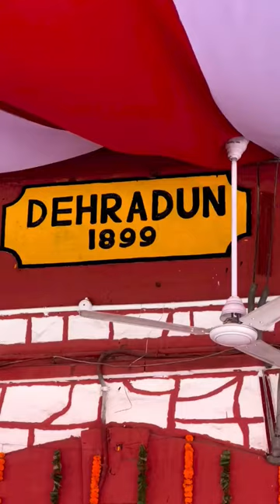vandebharatexpress shorts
fruit song
train song
hindi train
train in hindi
humpty train
train video for kids
humpty train song
fruits rhymes
fruit train
vegetable train
humpty
train for kids
train gadi
train videos
train wala cartoon
train cartoon
hindi fruits name
cartoon train
hindi fruits
railgadi
train kids
fruit song for kids
the fruit song
hindi fruit
train
train gadi cartoon
train wala
railgadi railgadi
chuk chuk rail gadi
fal wali train
fruits name
Perfect Crossing Trains
High Speed Crossing Trains
High Speed Perfect Crossing Trains
Train Crossing
Crossings
Double Line High Speed Perfect Crossing Trains
Indian Railway trains crossing
IndianRailway High speed trains crossing
Rajdhani Express
Satavahana Express
janmabhoomi Express
SuperFast Express Crossing
Asaoti
Chirala
Nidubrolu
Secunderabad
WDP4D
WDG4D
WAP7
WAP4
WAG7
WDM3A
GTL
Train Videos
YouTube Editor
toy trains
street vehicles toys
car transporter
surprise eggs
wooden ball hammer toys
train vs car
cars vs speedbumps
double flatbed
toy factory
trains
toy factory train
trains for toddlers
toy factory trains
train toy factory
поезда
Blippi
toy
train toy
toy trains for kids
treinenfilmpjes
cartoon cartoon
kids videos for kids
lego city
thomas the train
toy factory cartoon
videos for children
kereta api
lego train
shorts
YT shorts
shorts video
comparison short video
trending short video
Indian Train
Japani train
Indian railway
viral
Diesel Trains
Electric Trains
Indian Railways
Trains
GopiRailworld Chennal
600K Special Video
High Speed Action Trains
Chugging ALCo's
Humming EMD's
Speed Star Electric
Train
Diesel Train Crossing Electric Train
Garibrath Exp
Navjeevan Exp
Bokaro Exp
Janmabhoomi Sf Exp
Bilaspur Exp
Late Running Trains
Curving Trains
Part - 4 Video
Indian Railways Crossing Trains
130kmph trains
indian railways
new travel vlog
new mini vlog
traveler ram
hugoposé
orient express
train de luxe
train couchette luxe
train de nuit
orient express train
venice simplon orient express
hugoposé train
hugoposé train de luxe
hugoposé orient express
first class
orient express grand suite
orient express prix
luxury train
art deco
worlds most luxurious train
vlog train de luxe
voyage de luxe
orient express france
train de luxe en france
train couchette
le vendredi des vrais
voyage
vlog
hugoposé 2023
Chu Chu Train Cartoon
Toy Factory Cartoon
Cars for Kids
Cartoon Cartoon
thomas train
chu chu train
train videos for kids
kids train video
choo choo
kids trains
trains thomas
toddler train videos
kid train videos
thomas and friends
train cartoon for children
choo choo charles
choo-choo-charles
evolution of choo choo charles
thomas
thomas exe
spider thomas
spider train
evolution
cursed thomas
evolution of cursed thomas
horrorchic
Youtube Brotherz
Youtube Brothers
Untold Info
Untold Info Channel
Giri
Arun
Yt Brotherz
Youtube Brothers Channel
Youtube Brotherz Channel
Experiment Videos
Tamil
Counting Videos
Tamil Experiment
Youtube Brotherz Task
rail fatak
rail gate
level crossing
signal
announcement
jk railways
short
shortsvideo
bhartiya rail
local train
express train
emu
diesel
youtube short
whatsapp status video
attitude status
trending
railway
steam locomotive
the local train
indian life lines
toy train video
rail freight
rail tunnel
special trains
high speed rail
locomotive engine
रेल फाटक
ir
enginee
loco pilot
wagon